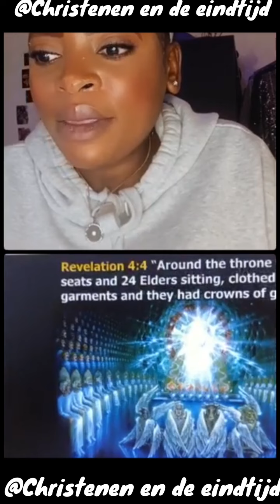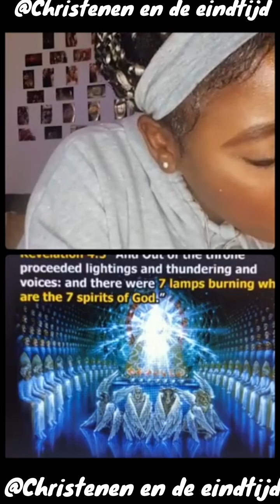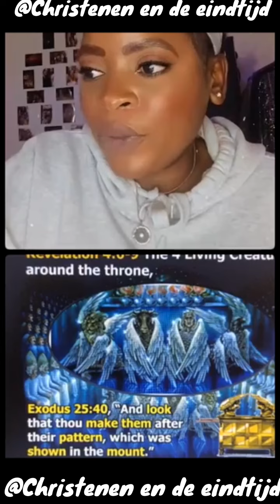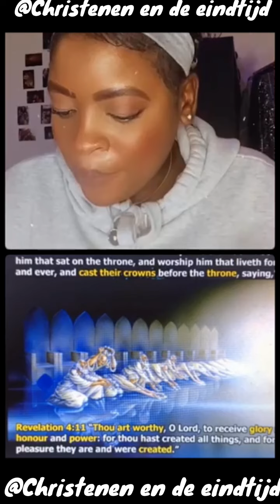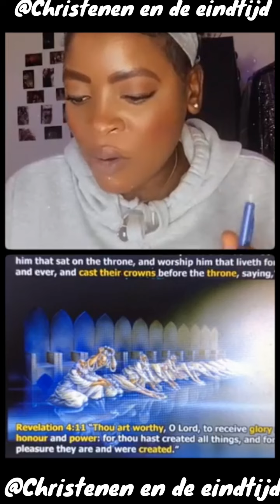📯 Door de boeken van openbaring hoofdstuk: 1-5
Hoe overleef ik de eindtijd? Hoe overleef ik deze pandemie? Wat moet ik doen als ik straks geen werk/geld meer hebt om te leven? Leven we al in grote verdrukking? Hoe zal het allemaal gaan?
Met deze speciale podcast wil ik elke zondag de tijd nemen om met elkaar over de eindtijd te praten en over de dingen die we nu zien gebeuren wereldwijd.

Ik zal jullie up to date houden van wat er allemaal speelt en over hoe we door deze gekte heen kunnen komen met de hulp van Jezus Christus en de bijbel profetieën. We gaan openbaring bespreken en kijken wat de bijbel zegt over hoe we hier doorheen moeten gaan. Je kunt ook vragen stellen aan mij en met elkaar online communiceren tijdens deze LIVE uitzending.

Het is overduidelijk dat we in de eindtijden leven. Jezus zei dat de verdrukkingen enorm zouden toenemen voordat Hij terug zal komen om ons mee te nemen naar een mooie plek die Hij voor ons heeft klaargemaakt. En tot die tijd moeten we dealen met wat we hier zien meemaken.

Onthou en weet dat we er niet alleen voor staan, we hebben melkaar als mede christenen en het feit dat God had beloofd om met ons te zijn tot het einde weten we dat we het uiteindelijk wel goed zal komen.

De media laat zoveel niet zien omdat ze willen dat wij blijven slapen maar dat is niet van toepassing voor ons want wij zijn WAKKER! Wij zijn de laatste strijders van Christus de Eindtijd Soldaten van Christus.

Onderzoek jezelf en maak je klaar voor de komst van onze Heer Jezus Christus want Hij komt spoedig terug voor ons🙏🏽

Mattheüs‬ ‭24:7-8, 12-13, 21-22‬ ‭HTB‬‬
‘Over de hele wereld zullen volken tegen elkaar strijden. Er zullen hongersnoden en aardbevingen zijn. Maar dat is allemaal nog slechts het begin van de ellende.

Het kwaad zal hand over hand toenemen, zodat de liefde van de meeste mensen zal verkoelen. Maar wie dwars door alles heen aan Mij vasthoudt, zal gered worden.

Want er zal een onderdrukking zijn zoals de wereld nog nooit heeft gekend en zoals ook nooit meer zal terugkomen. Als God die tijd niet zou verkorten, zou geen mens gered worden. Maar die tijd zal worden verkort ter wille van hen die bij God horen.’

👉🏽 Volg mij ook op rumble en Instagram want vele dingen kan ik niet posten op Facebook maar wel daar. En voor het geval alles weer uitvalt SLA deze LINKS op om met elkaar in contact te blijven en elkaar te bemoedigen in deze eindtijd.

Telegram: @christenen en de eindtijd

(Deel dit en mijn kanaal met je vrienden en familie kopiëren mag) 🙏🏾💜